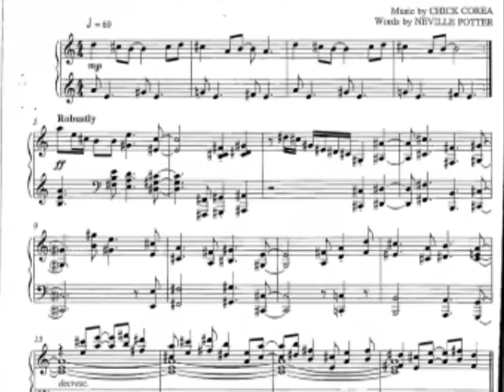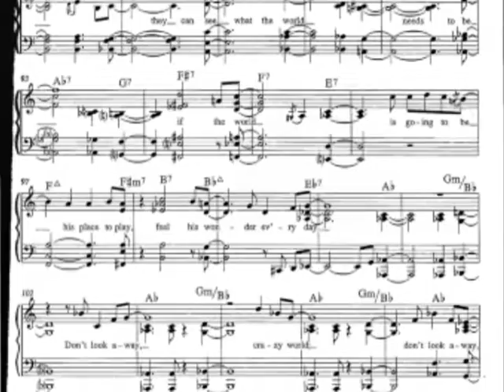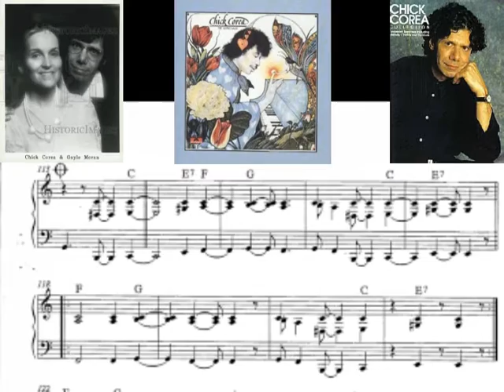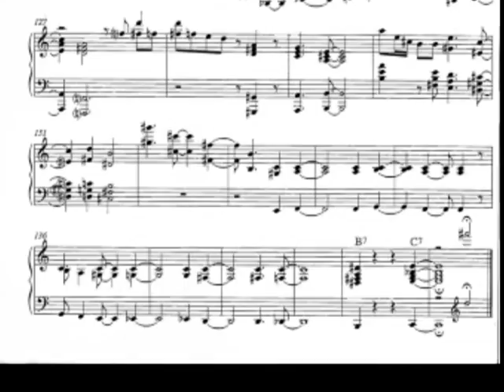Chick Corea with Gayle Moran and Steve Gadd - Looking At The World Piano Score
Musical composition Looking At The World sheet music from the Chick Corea 1975 album The Leprechaun, featuring Chick Corea on piano, Steve Gadd on drums, Gayle Moran on vocals, Anthony Jackson on bass. Play this fine jazz-fusion piece in your own keyboard workshop.